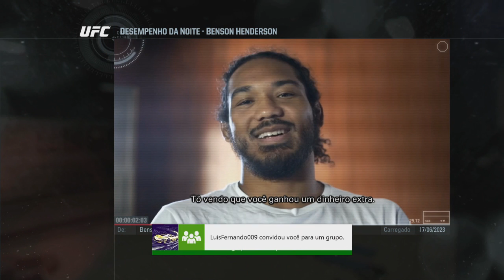QUEREM MEU TITULO !! - EA Sports UFC - Modo Carreira #18 [Xbox One]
VIDEO NOVOOOOOOO !! BORA CHEGAR A 1000 Likes ??

Fala Galera, novo video. Espero q tenham gostado, fiz o video as 5 da manha, estava realmente cansado, mas é isso ae :) Se quiserem mais é so pedir.

MUSICAS
The x-x Pro